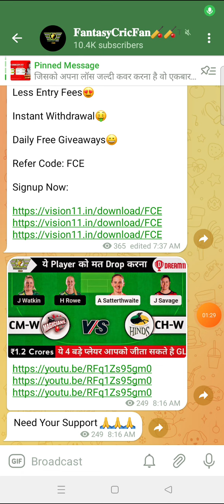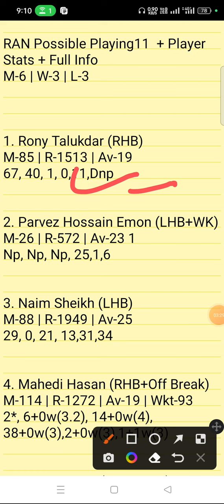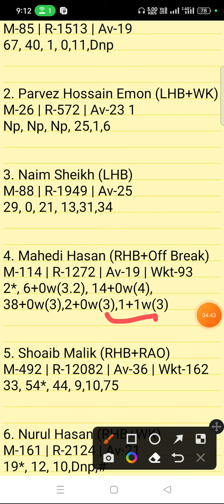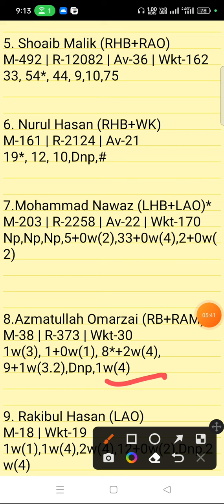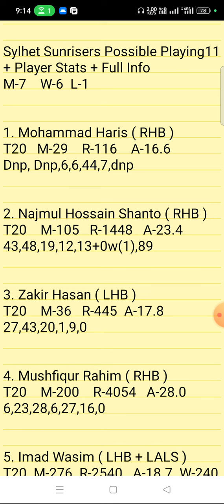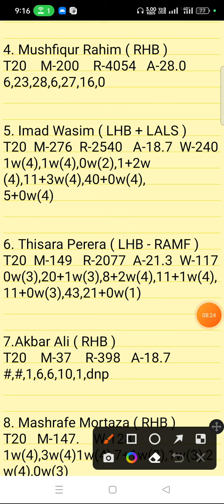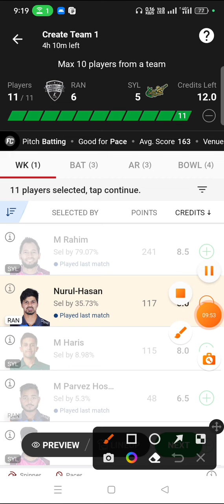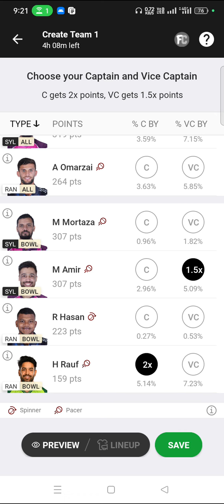RAN Vs SYL Dream11 Prediction | Bangladesh Premier League | ran vs syl gl team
ran vs syl linup.
Rangpur Riders vs Sylhet Strikers linup.